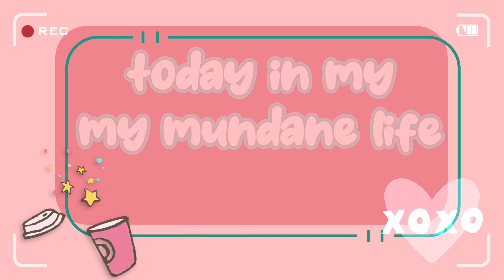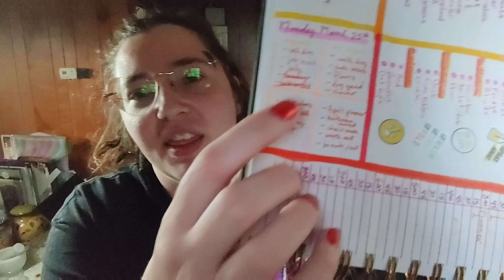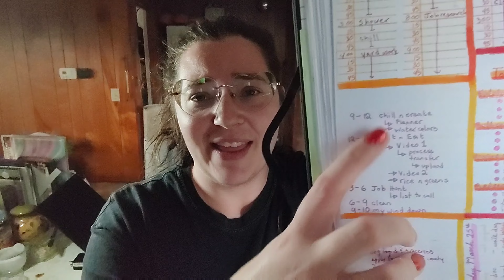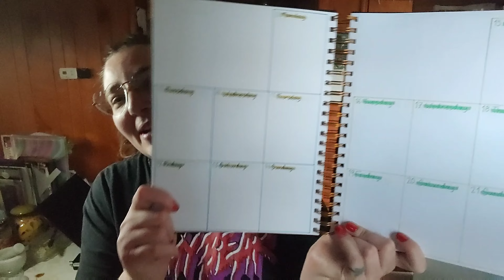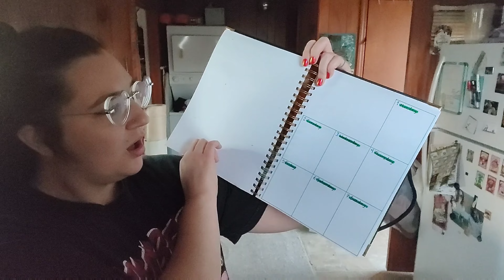A Chill Chat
Idk I was stressed the last few days or something...